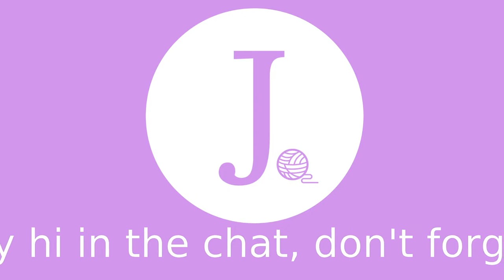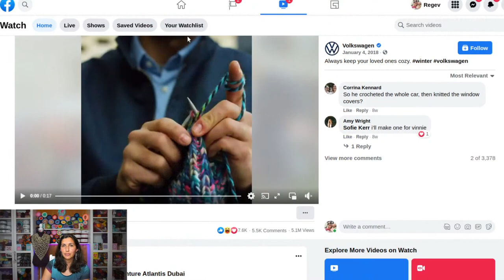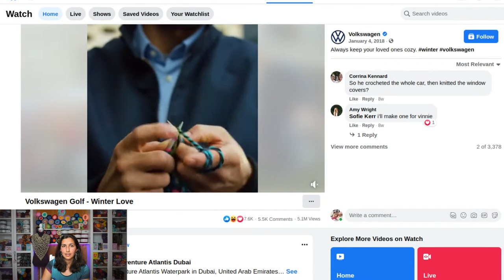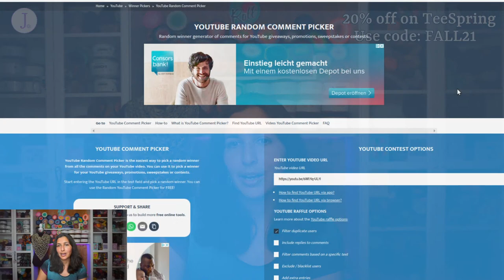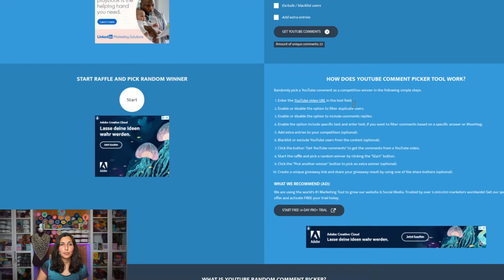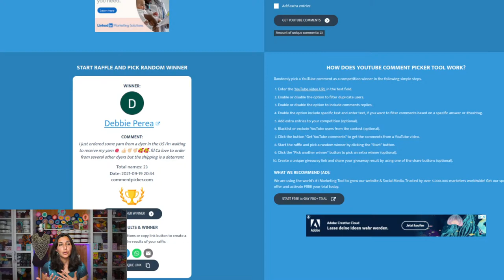Yarniversity - What NOT To Crochet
As crocheters we often find ourselves saying "oh, that's something I can crochet!". But even though sometimes the results of trying to make a certain item in crochet form can be quite pleasing, there are some items one simply SHOULD NOT crochet. Because the simple fact that something CAN be made, doesn't always mean it SHOULD be... Join me as we explore some crochet DON'Ts.

J. Hook Crochet:
Etsy Shop
Amazon Wishlist

Snail Mail:
J. Hook Crochet
Postfach 1291
52502 Geilenkirchen
Germany

* PayPal (If you don't have PayPal yet, join with this link to get a small welcome gift)

* We Are Knitters: 12$ (or 10€) off your first order using the code: MGMN8AK16